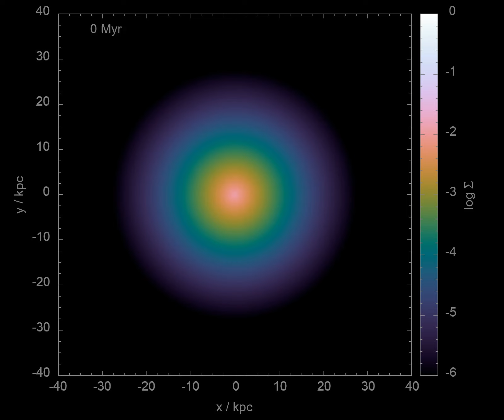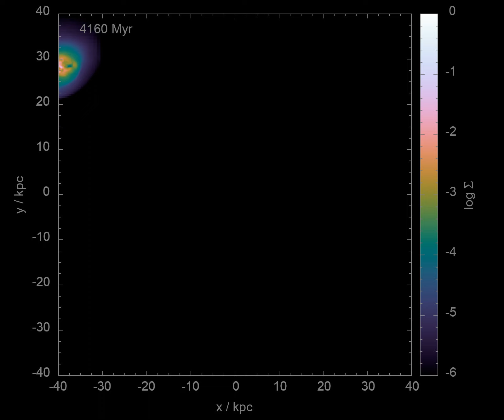Simulation of AGC 114905 in MOND with the external field effect.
This is a simulation of an Ultra Diffuse Galaxy, AGC 114905, done using the Phantom of Ramses (PoR) code by Srikanth T. Nagesh, University of Bonn (SPODYR group),  Germany. Shown is the face-on surface gas density as detailed in the associated publication (see below).

This simulation is done entirely without dark matter and in Milgromian gravity, with star formation, and an external field from surrounding large-scale structures. The galaxy is set up to represent AGC 114905 as it is observed today. Once the computation begins star formation ensues, leading to supernova explosions which form the expanding bubbles. The computer model needs a few rotations to evolve into a equilibrium state, but remains very active because in MOND disc galaxies are completely self-gravitating. The disc remains thin throughout the simulation. Thus, small perturbatins (e.g. by a supernova explosion) lead to overall reactions of the whole system. Such low-mass diffuse galaxies have never before been simulated in MOND. This model drifts out from the viewing box owing to the external field. This and the other model without the external field (see below) demonstrate AGC 114905 to be in excellent agreement with MOND, contrary to the claims by Mancera Pina et al. (2022